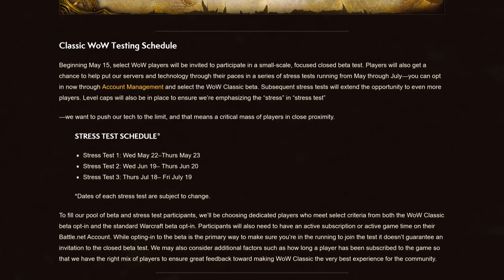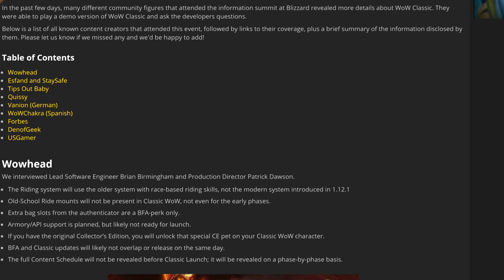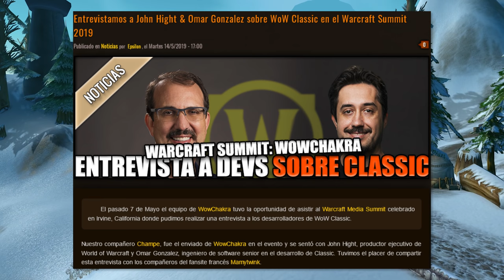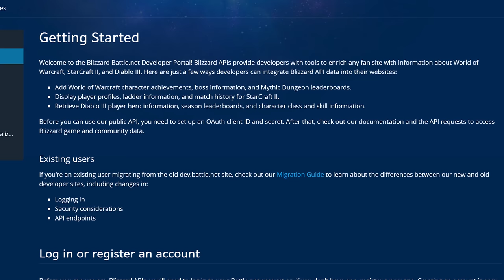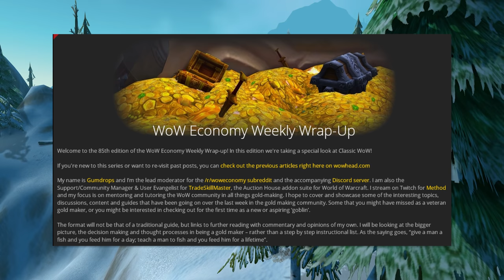will Classic Impact BFA Gold Economy?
Today we're joined by Gumdrops as he talks us through gold making in Classic and how the World of Warcraft Classic launch will affect players, be sure to check out the summary over on Wowhead

Music
► Provided by EpidemicSounds